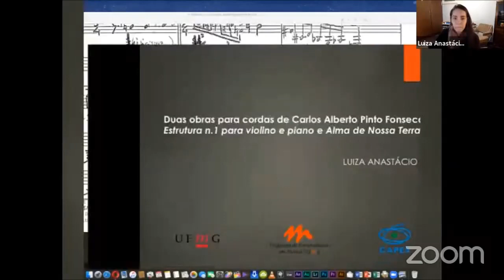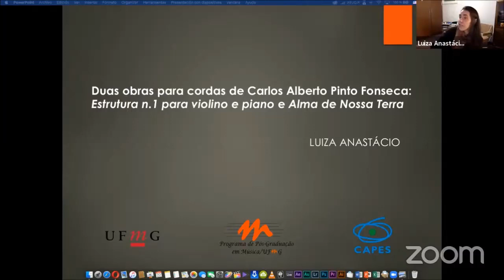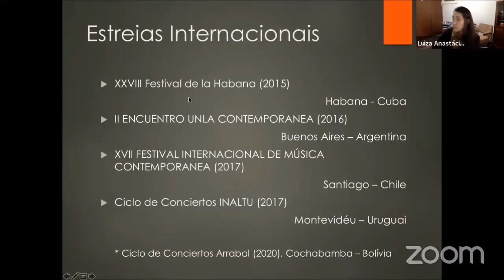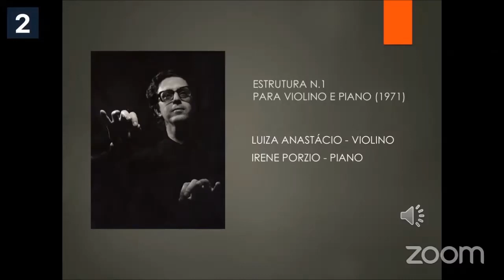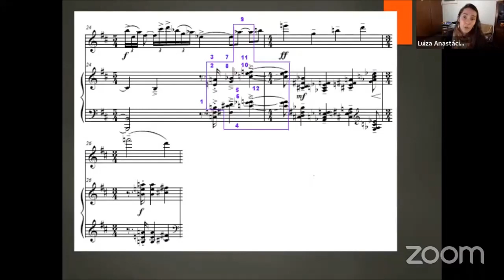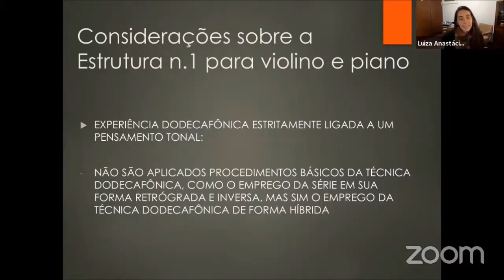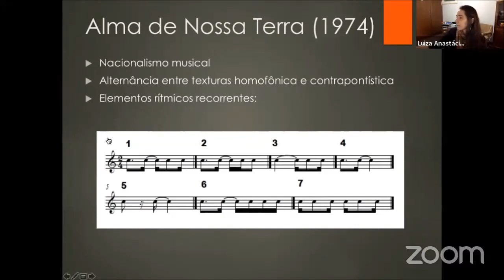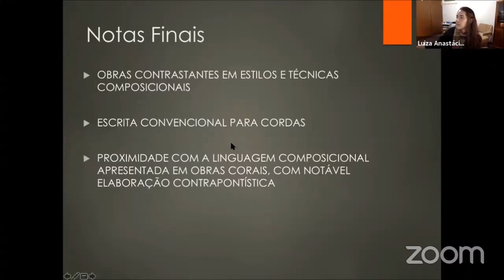Palestra (09) “Duas obras para cordas Carlos Alberto Pinto Fonseca Estrutura n1 Alma de Nossa Terra”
I Painel de Música, Canto Coral e Regência Maestro Carlos Alberto Pinto Fonseca
Palestra (09) “Duas obras para cordas de Carlos Alberto Pinto Fonseca: Estrutura n.1 para violino e piano e Alma de Nossa Terra”